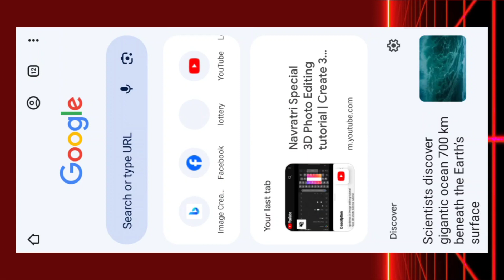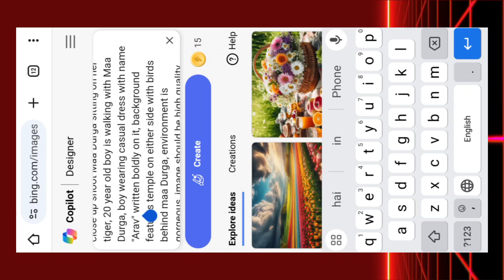Maa Durga New Instagram TRENDING AI Photo Editing | Maa Durga AI Images | Bing Ai Image Creator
🔰 𝗣𝗿𝗲𝘀𝘀 𝗕𝗲𝗹𝗹 𝗜𝗰𝗼𝗻 🔔
🔵 𝗣𝗥𝗢𝗠𝗣𝗧 🔵

Prompt के लिए आप सभी telegram channel पर जाइए आपको वहा पर prompt मिल जायेगा और आप copy भी कर सकते हैं

Keywords👇
maa durga ai photo editing
maa durga ai images
maa durga ki ai photo
durga mata ai photo editing
durga maa ai images
chaiti navratri ai image 2024
chaiti durga 2024 ai images
chaiti durga puja 2024 me kab hai
chaiti durga ai photo editing

durga mata ki photo
durga mata photo editing bing ai
navratri photo editing 2024
navratri status
navratri whatsapp status
maa durga whatsapp statusmaa durga bing ai images
maa durga 3d ai image creator
navratri 3d ai images
navratri ai image generator
maa durga ai image generator
durga maa ai photo
durga puja ai photo editing
durga puja ai image
durga mata 3d ai images
durga mata ai image creator
durga mata ai video
durga maa ai photo kaise banaye
navratri ai photo kaise banaye
maa durga ai photo kaise banaye
new Instagram trending ai images
trending bing ai image
bing ai trending prompts
how to create maa durga ai images

🔴 HASTAGS 🔴